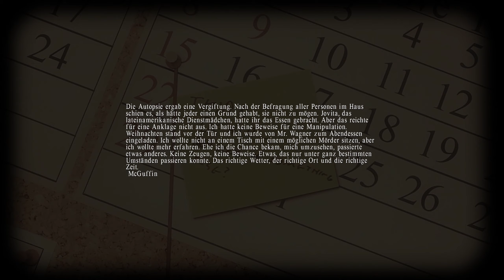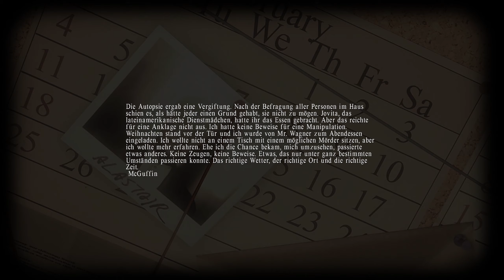Let’s Play Lucius #005 [Deutsch] [HD+] - Eiszapfen im Auge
«Lucius»
Plattform: PC
Entwickler: Shiver Games
Publisher: Lace Mamba Global
Genre: Horror
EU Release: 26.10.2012